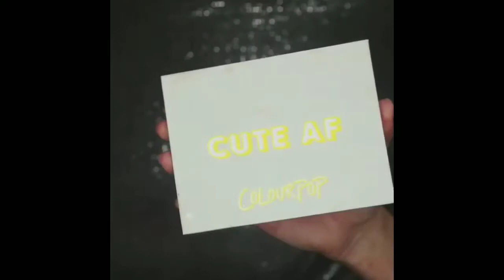MakeUp Tricks Compilation 2018 | Beauty Hacks Tutorials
Beauty Hacks Tutorials  Compilation  Here you can find the best beauty tricks of the moment, where they will teach you how to make up from an easy and above all simple level, step by step, a surprising makeup, especially natural and beautiful . If you liked this video I hope you can help me with a LIKE.

1. how to use eyeliner
2. how to use brushes for makeup
3. how to use makeup brushes
4. how to use makeup to enhance natural beauty
5. how to use makeup to cover acne
6. how to use makeup for beginners
7. how to use makeup sponge
8. how to use makeup setting spray
9. how to use makeup primer
10. how to use makeup highlighter

Thank you very much for watching this video! If you liked the video, like it and share it with all your friends! Also do not forget to follow me on all my social networks, thousands of affection for all of you, I love you so much, Thanks for everything ♥ EMAIL: * Copyright Disclaimer Under Section 107 of the Copyright Act 1976, allowance is made for "fair use" for purposes such as criticism, commenting, news reporting, teaching, scholarship, and research. 1)This video has no negative impact on the original works (It would actually be positive for them) 2)This video is also for teaching purposes. 3)It's transformative in nature. 4)I only used bits and pieces of videos to get the point across where necessary.